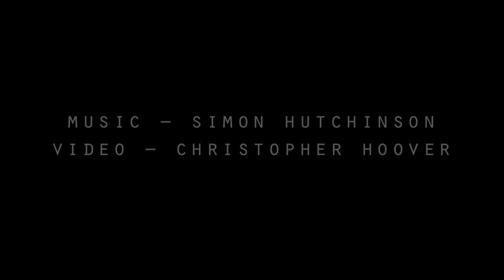Ewha Nabi - (2009) Fixed Media Version | Simon Hutchinson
This piece is based on a Korean "sijo" by Yi Chongbo (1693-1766)

Falling pear-blossoms whirl madly about in the wind,
Unable to return to the tree; they are caught in spiders' webs
And those spiders pounce on them, thinking they are butterflies.